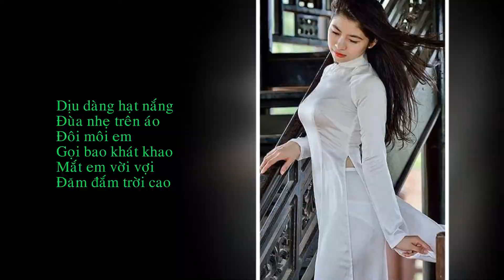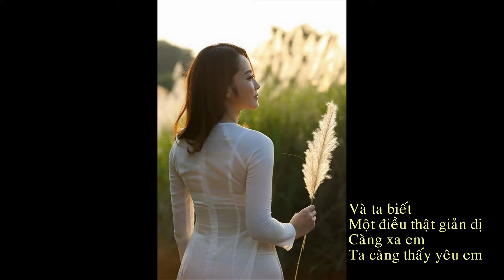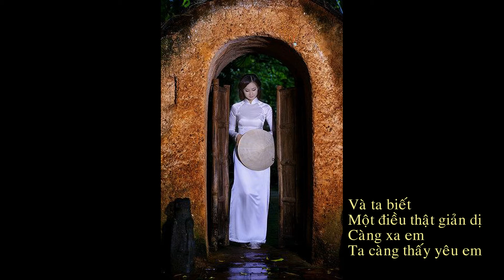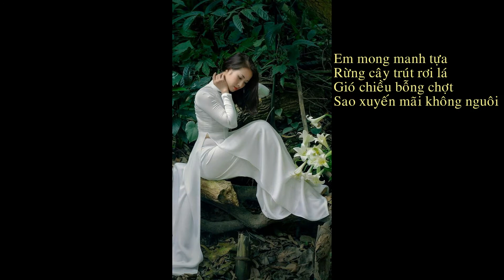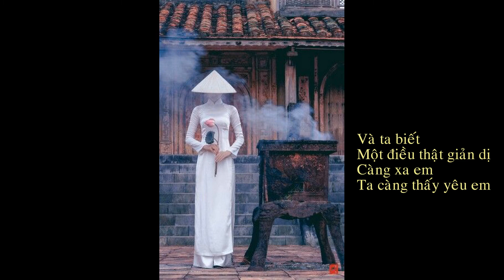Điều giản dị.G